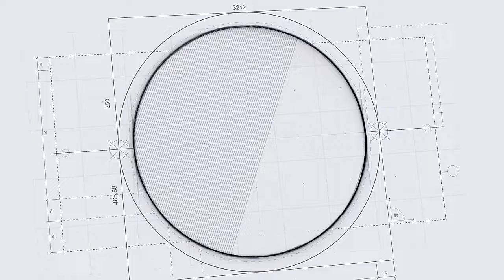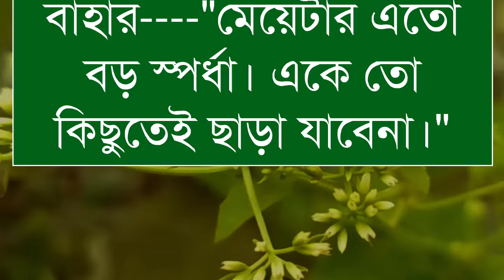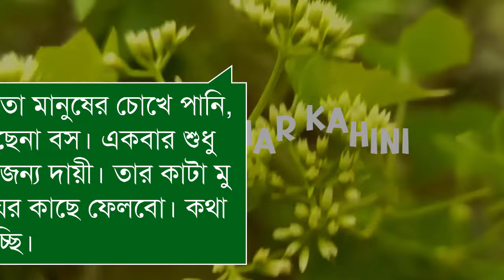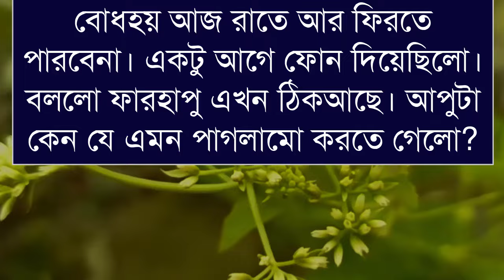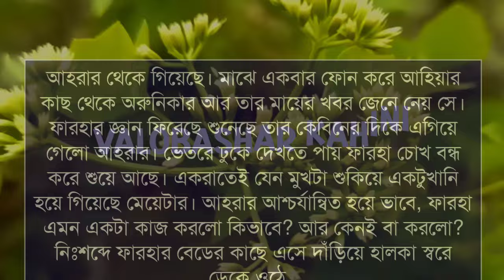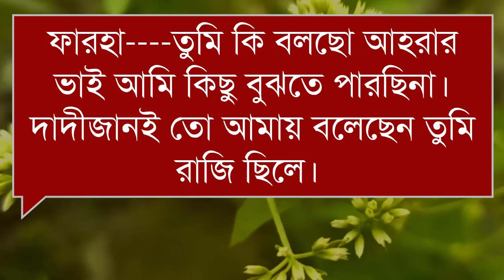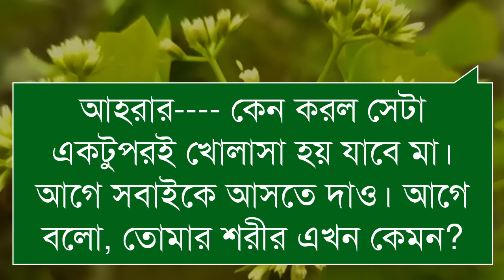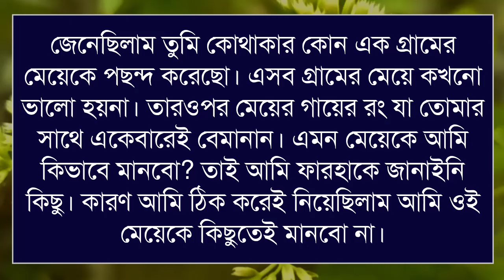কোটিপতির ছেলে মিষ্টি মেয়ের প্রেমে || পর্ব-১৩ || Bangla Love Story Golpo || Ashik & Sonalika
Voice Artist :- আশিক, সোনালিক,পায়রা আরো অনেকেই

Video Editor:- Md: Hasan
Script Editor:- Collected
Thambnail create by:- Md: Hasan

আমাদের চ্যানেলে রিসেন্টলি আপলোড করা কিছু গল্প (সম্পূর্ন গল্প)

ধন্যবাদ সবাইকে